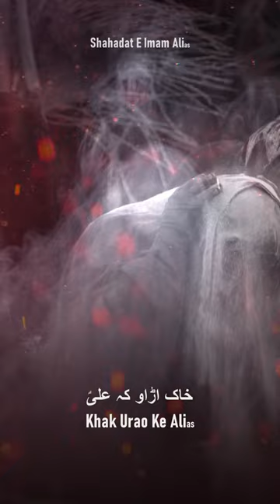Sher E Khuda as Marey Gaye